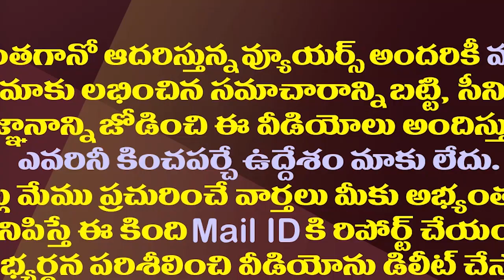మరో కేసులో అయ్యన్న పాత్రుడు..ఇది ఎన్నోసారి.?| Another Case Filed Against Ex Minister Ayyanna Patrudu